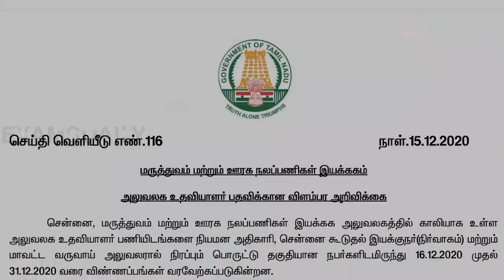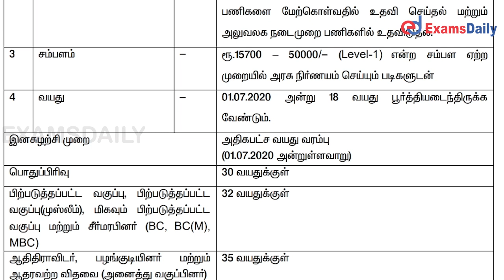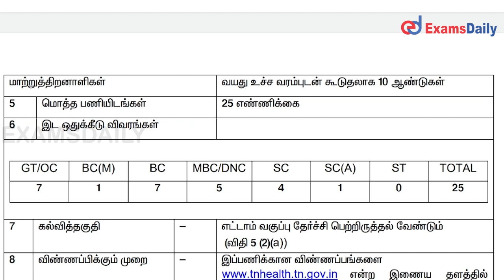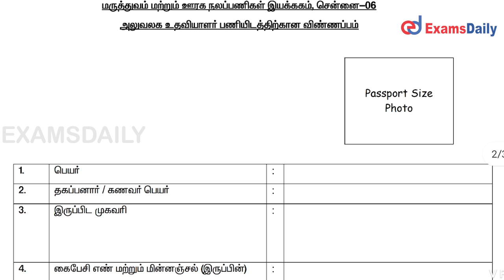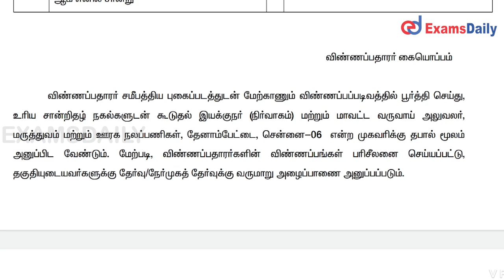தமிழக அரசு உதவியாளர் வேலைவாய்ப்பு 2020 | TN Health & Family Welfare Department Recruitment 2020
Tamilnadu health and family welfare department recruitment for office assistant 2020 announced new vacancies for both Fresher and Experienced Candidates updated Chennai district.